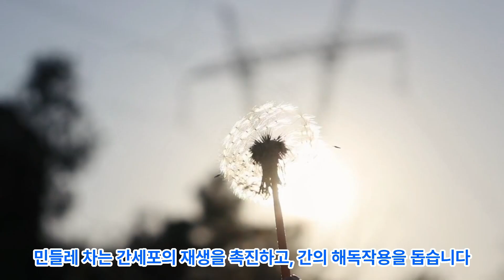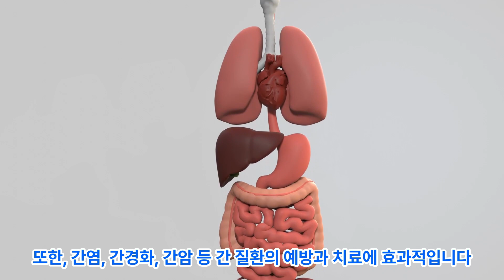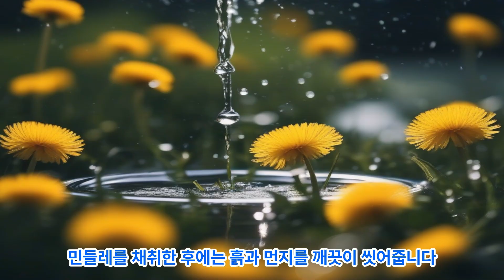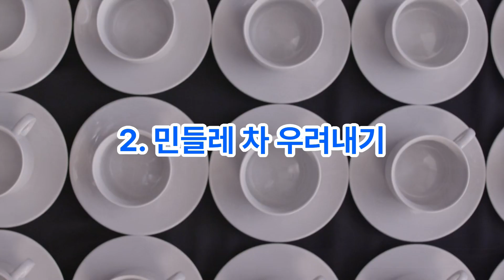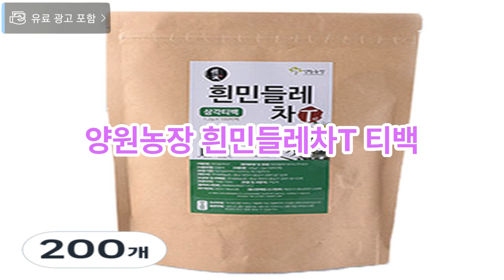민들레차 효능, 간 건강부터 피부 건강까지!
안녕하세요 건강정보와 쇼핑정보를 전해드리는 굿샵입니다.
오늘은 민들레차의 효능에 대해 알아보고, 민들레 차의 효능과 만드는 방법을 소개해 드리려고 합니다.
또한 만들기 귀찮으신 분들을 위해서 사용자 후기가 좋은 민들레차 기성제품 정보도 드릴게요.
민들레는 과거부터 약용으로 사용되어 온 식물로, 잎, 줄기, 꽃, 뿌리 등 모든 부분이 약재로 쓰일 수 있습니다.
민들레는 간 기능 개선, 소화 기능 개선, 혈압 조절, 면역력 강화, 피부 건강 개선 등의 효능을 가지고 있습니다.
민들레차는 민들레의 효능을 간편하게 누릴 수 있는 방법으로, 민들레 잎, 꽃, 뿌리를 말린 것을 물에 우려서 마시면 됩니다.
민들레차의 효능과 만드는 방법에 대해 자세히 알아보겠습니다.

[구매정보]

구매자 후기가 좋은 국내산 민들레차를
선별해봤습니다.

[MUSIC]
Midi-In